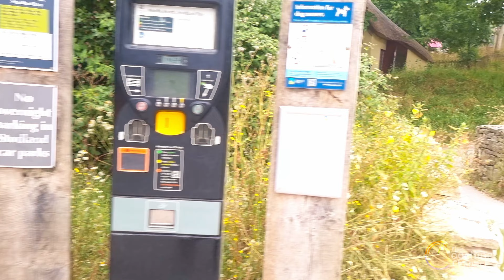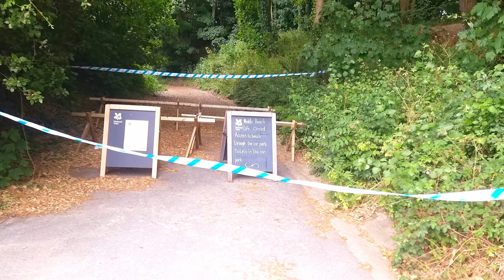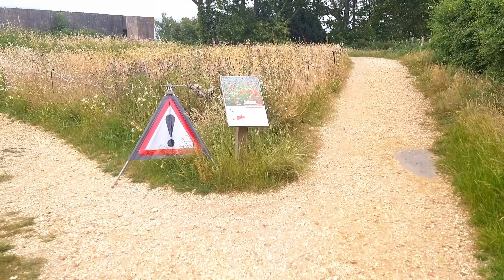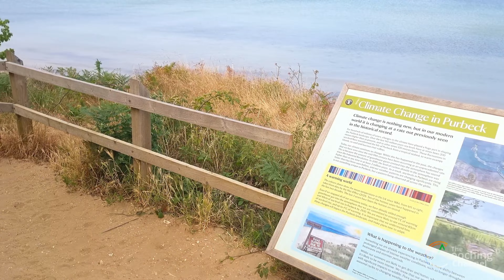4K Virtual Nature Walk with ambient music - Studland bay to Old Harry Rocks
Step into this virtual Nature walk along the scenic coastline from Studland Bay to the historic Old harry rocks located in the south of England. Traverse through historic seaside & serene beaches, weaving through centuries-of history

Immerse yourself in the gentle symphony of the seaside & lose yourself in the rhythmic echoes of my footsteps during this 3.5-mile stroll. Let the enchanting scenery brighten your day, providing a tranquil haven amid the busyness of life. This solitary journey invites you to abandon all worries for a rejuvenating immersion in nature. Turn your screen into an entrancing gateway to the allure of Studland Bay and Old Harry Rocks.

A message from The Mooching Channel:
keep exploring and keep the spirit of mooching alive. Remember Mooching is more than just a physical activity; it is a pathway to nourishing both the body and the soul. We firmly believe that immersing oneself in nature and embracing the meditative rhythm of walking not only benefits our physical health but also enhances our mental well-being. It is a way to connect with the world around us and find solace in the serenity of our surroundings. Through mooching, we seek to restore the harmony between ourselves and the natural world, this planet has so much more to share with us.

“Wandering re-establishes the original harmony which once existed between man and the universe.”
-Anatole France

The advantages of indulging in this 4K virtual walk:
-The fusion of pristine landscapes and ambient sounds promotes mental clarity and relaxation at any given moment.
-These soothing nature sounds create a tranquil and uplifting ambiance, ideal for both home and office environments.
-This video serves as an excellent background soundtrack for various activities like driving, reading, cooking, or simply unwinding.
-It presents a wonderful chance to introduce your children and family to the breathtaking beauty of our planet, nurturing a profound love for nature in their hearts.

To keep up to date with all our latest recipes and adventures, visit our travel blog!

Music and sound from Motion Array